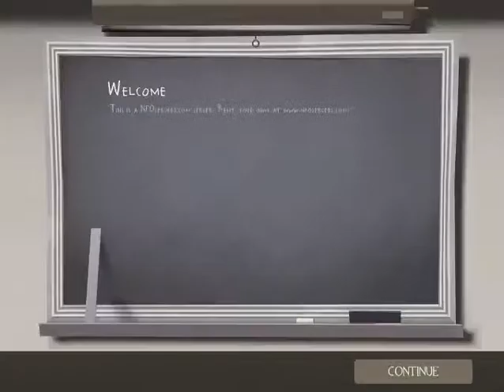Ringing for bonus vs bpm